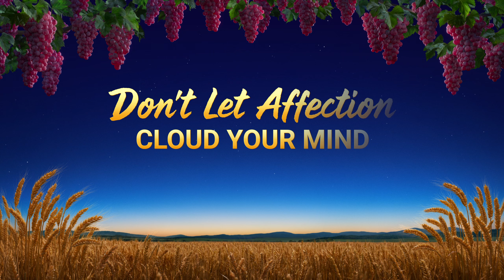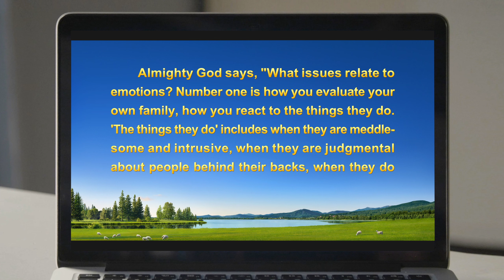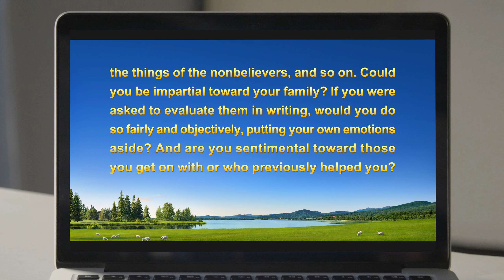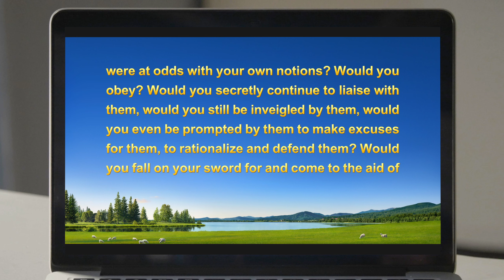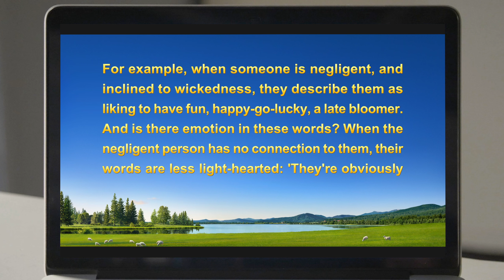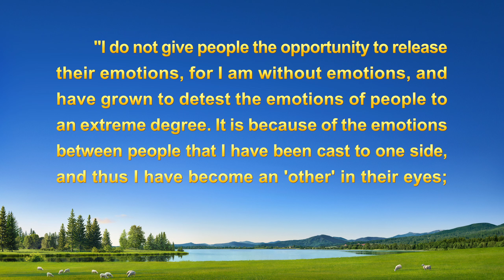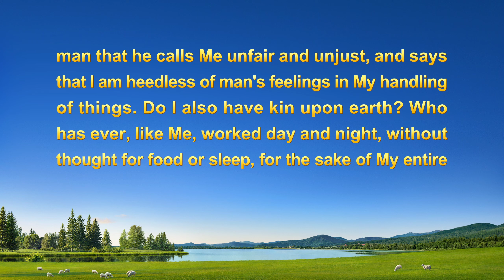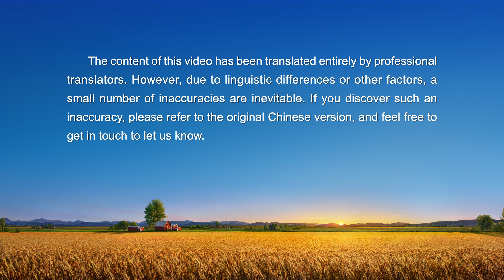2022 Christian Testimony Video | "Don't Let Affection Cloud Your Mind"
2022 Christian Testimony Video | "Don't Let Affection Cloud Your Mind"

She is serving as a church leader when she learns that Li Jie, a church member, has been disruptive in her duty and needs to be dismissed. She thinks about the times in the past that Li Jie has helped her and feels that she'll seem heartless if she doesn't speak up on her behalf. And so, she disregards church principles and pleads Li Jie's case. Then, even when Li Jie is on the verge of being kicked out of the church for sowing discord and disrupting the church's work, she remains governed by emotion and argues Li Jie's case. When she is dealt with by a coworker for this and also disciplined by God, she finally settles her feelings and reflects on herself. What do the revelation and judgment of God's words teach her about her tendency to act based on her affections? In the end, is she able to set her feelings aside and remove Li Jie from the church? Find out in this video.